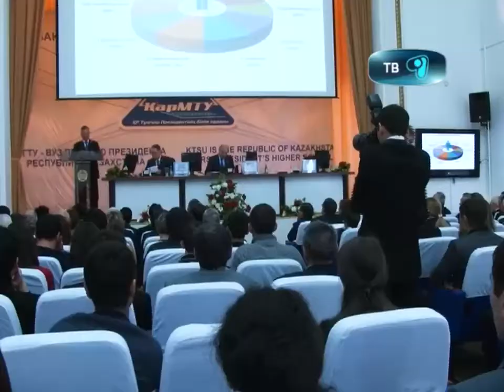05 11 12 КарГТУ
Главный учитель страны в Караганде!!! Сегодня Бахытжан Жумагулов посетил учебные и образовательные учреждения города. Визит министра в шахтерскую столицу имеют статус «рабочий». Высокого гостя сопровождал аким области Абельгази Кусаинов. На совещании, которое прошло в КарГТУ, гости обсудили самые острые вопросы, касающиеся образования в республике на сегодняшний день. Подробности поездки в материале наших журналистов